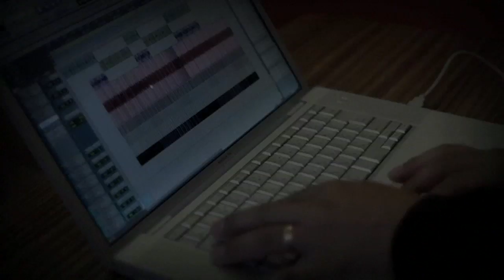GAGLE - DoooYaThing! / Round'n'Round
GAGLE - DoooYaThing! / Round'n'Round PV
1st video clip from GAGLE 4th  album "Slow But Steady"
out on Sep 16. 09. Knife Edge/Jazzy Sport